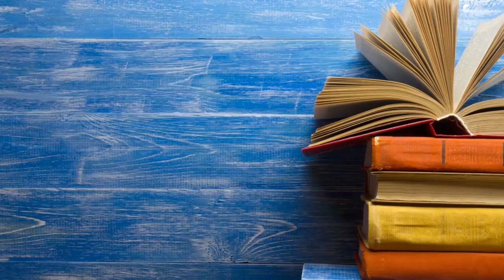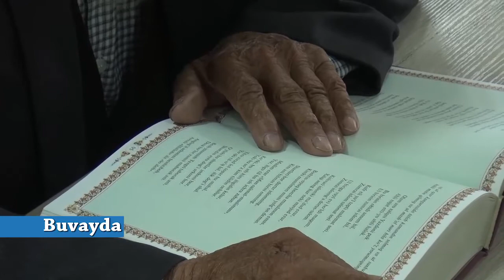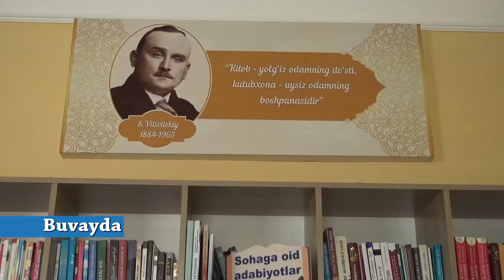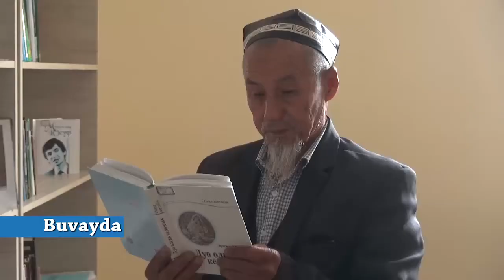She'riyat bo'stonida. Buvayda tumani. Yangiqo'rg'on shaharchasi.